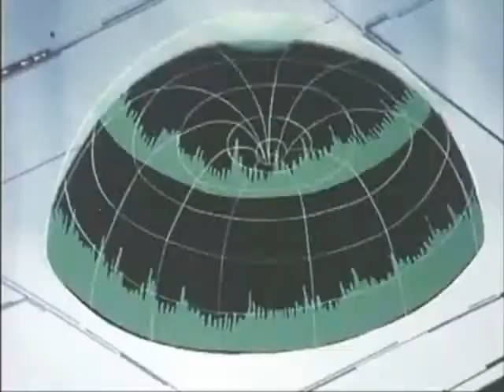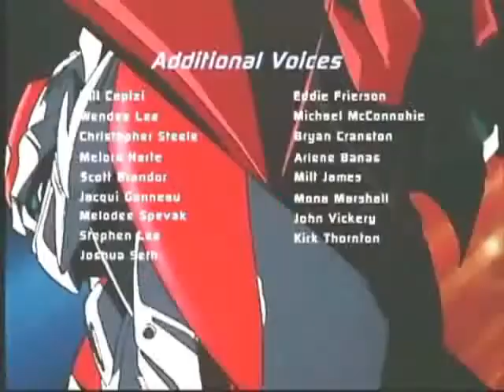Teknoman EP23:In the Beginning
Blade tells the Space Knights the story of how he became involved with the Venomoids. His real name is Ness Carter and his family was aboard the deep-space research vessel "Argos" when it encountered a strange alien craft near the rings of Saturn.